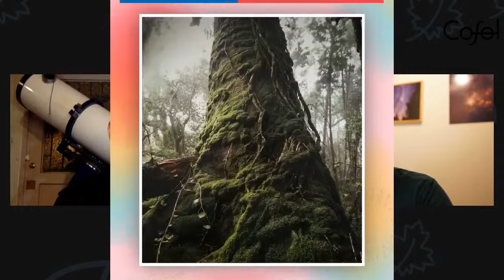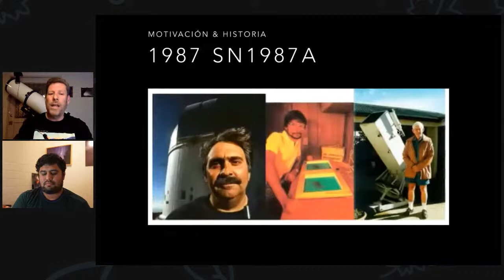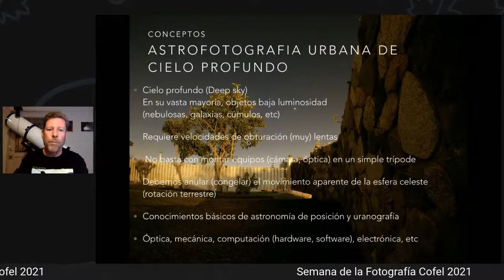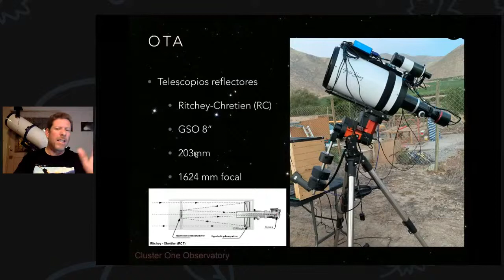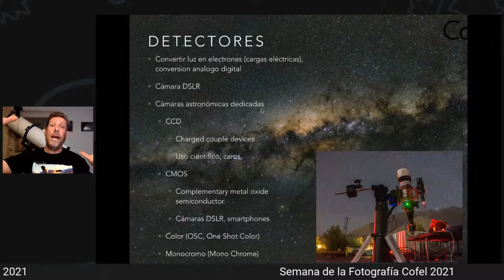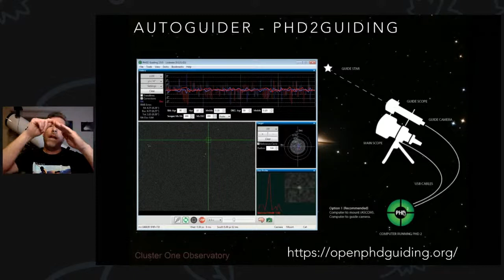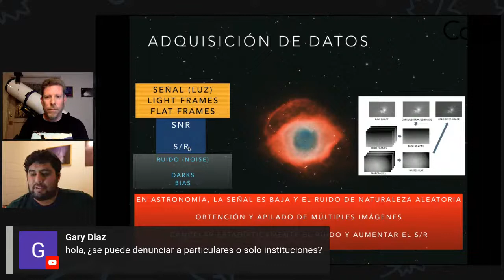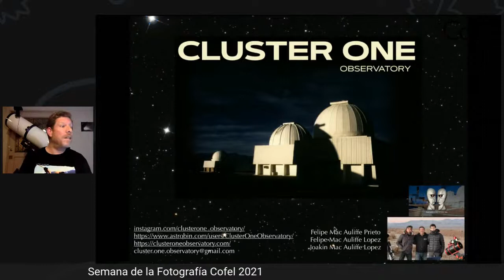Astrofotografía Urbana de cielo Profundo con Felipe Mac Auliffe / Semana de la Fotografía Cofel 2021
Semana de la Fotografía de la Comunidad Fotográfica de Elqui, Cofel 2021